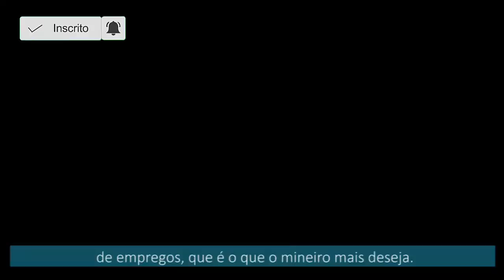GOVERNADOR ZEMA ANUNCIA PONTE SOBRE O RIO SÃO FRANCISCO EM SÃO FRANCISCO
Velho Chico

CURTA
COMARTILHE
E SE-INSCREVA